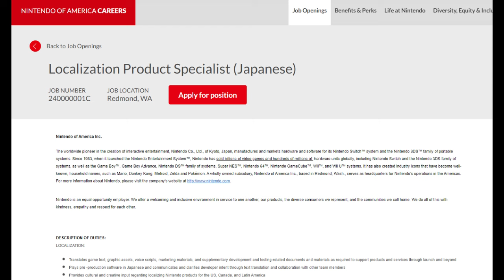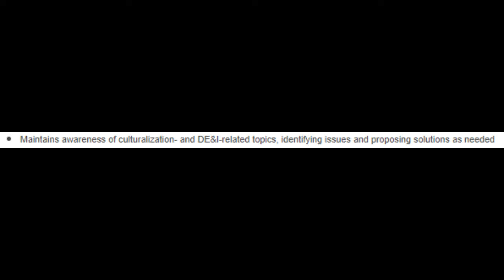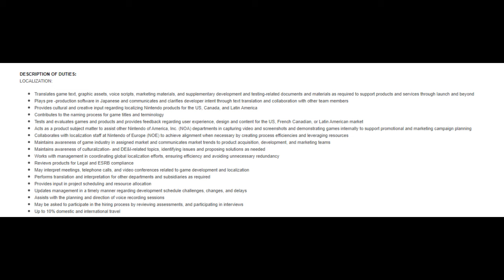This Is BAD NEWS For Nintendo....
So, there's some concerning news about Nintendo. They're known for making great games that everyone loves, usually without causing any controversy. But recently, there's been a job listing for a localization position that includes dealing with DEI-related topics. This is disappointing because Nintendo has always been about making fun, wholesome games that don't offend anyone. It's surprising to see them getting into this kind of thing, especially since they usually keep a low profile.

The job listing, found on the Nintendo of America careers website, includes requirements like maintaining awareness of culturalization and DEI-related topics. This raises questions about whether Nintendo is going to start making changes to their games for the American market, like some other companies have done. This is concerning because Nintendo games are loved by people of all ages, and they're meant to be enjoyed by families together.

Nintendo has a lot of cash on hand and is doing well in the video game market, so it's unclear why they would feel the need to get involved in DEI-related issues. Hopefully, they won't go down the path of other companies that have become too focused on being "woke." Nintendo has always been a multi-generational company, with games that parents can enjoy with their kids, and it would be a shame to see them change that.

What do you think about Nintendo's new direction? Do you think it's something to worry about? Also, check out my Locals community, where you can support me directly and join in on exclusive live streams.